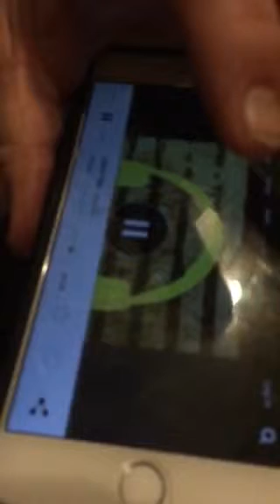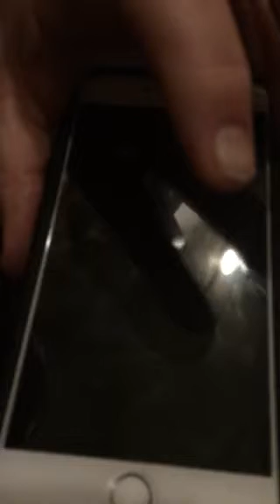2 year old grandson rapping with step grandpa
Adorable he loves motorcycles